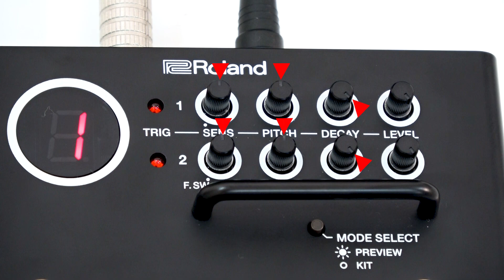“Using the TM-1 to Change the Snare Drum Sound” Roland TM-1 #3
Roland TM-1

Free Editor App (TM-1 Editor)
for Mac/Windows

for Android
Available in Feb. 2019.